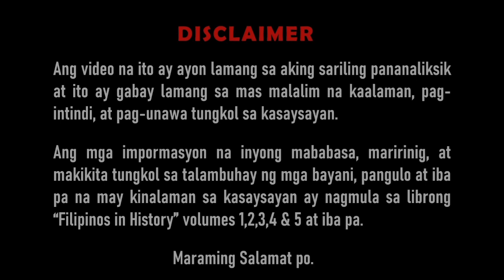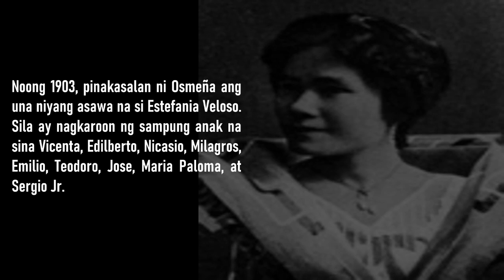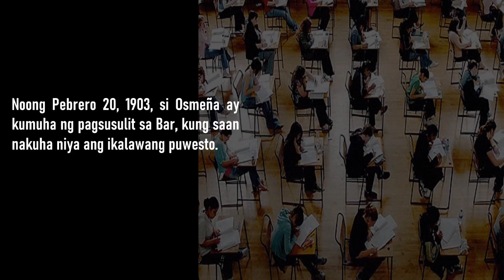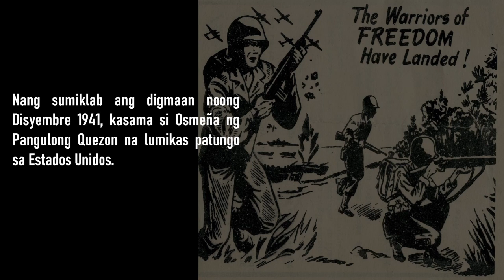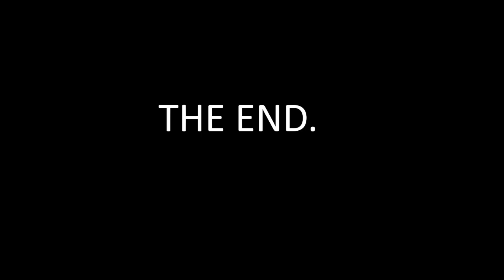SERGIO OSMEÑA : IKA-APAT NA PANGULO NG PILIPINAS | PANAHON NG KOMONWELT | HISTORY RESEARCHER PH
Sa paksang ito, ating tatalakayin ang talambuhay ni Sergio Osmeña. Sino ba si Sergio Osmeña? Atin natin siyang kilalanin! Tara? Simulan na natin ito!

References:
Filipinos in History, Volume 2 (National Historical Commission, 1996) pages 68-71